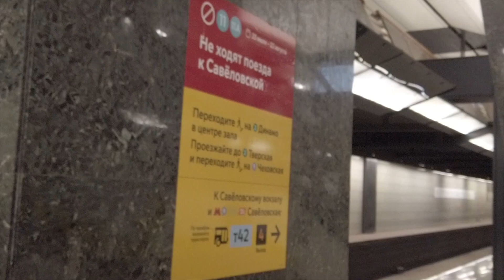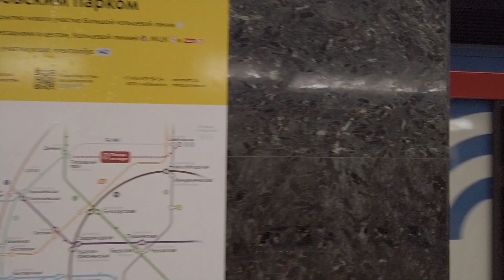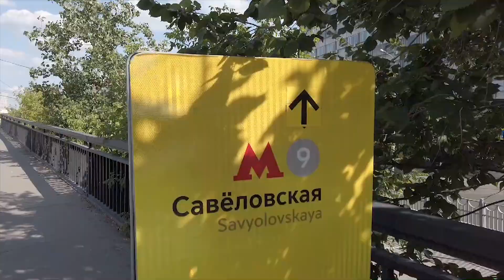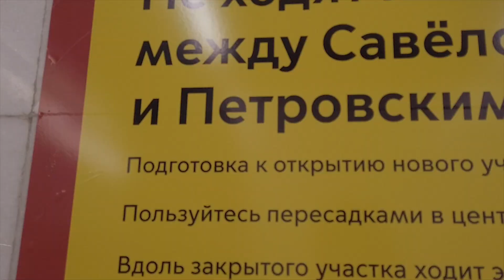Закрытие Метро без «КМ». Все об закрытии Петровский Парк - Савёловская.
Ссылки на меня:
О мне:
● Меня зовут Владислав. Мне 17 лет. Живу в Москве, в районе Гольяново.
Мы монтируем в Adobe Premier Pro 2019